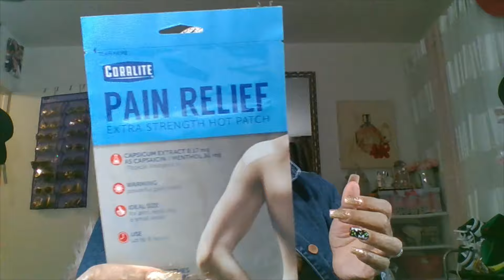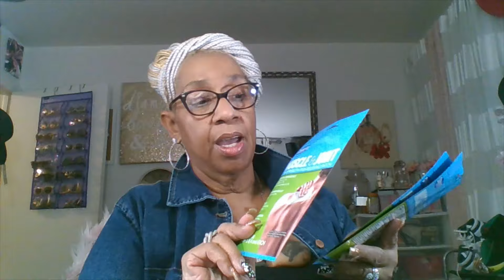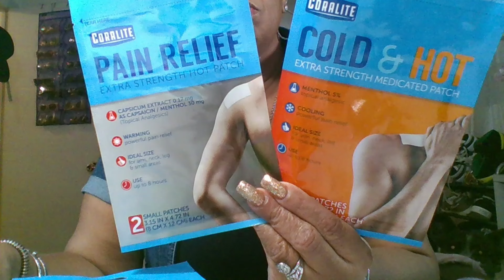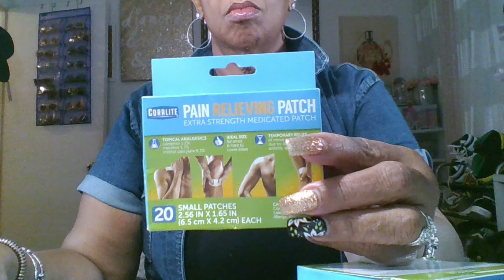Outfit Of The Day & Dollar Tree Haul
Hello my family I hope your week is starting off well and you are getting up and getting out. The weather has been amazing as well. I hope that you are being respectful and kind and that you are treating others the way you would like for them to treat you and yours because karma is nothing nice. Todays video is all about my local dollartree and all the great things that are coming back in stock. I love you all and be safe keep your head up and know that he has you always .
Facebook Roxie Kelly or Gorgeous Grateful Granny